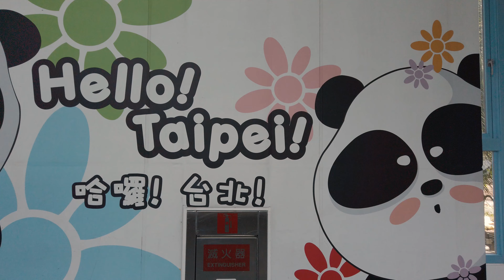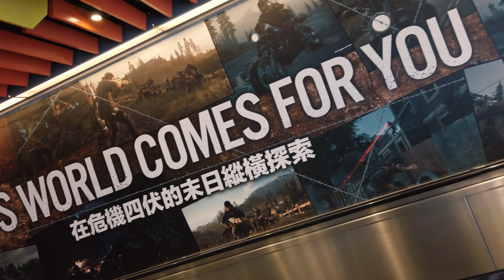Taiwan 2019 (DJI Osmo Pocket)